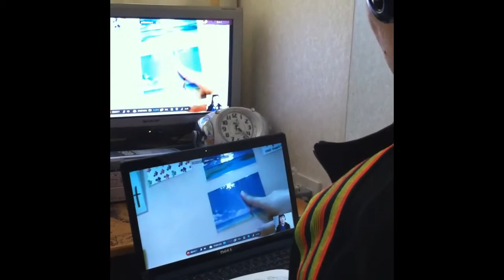BesmisoG on Skype English talk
I try the skype Englsh school .